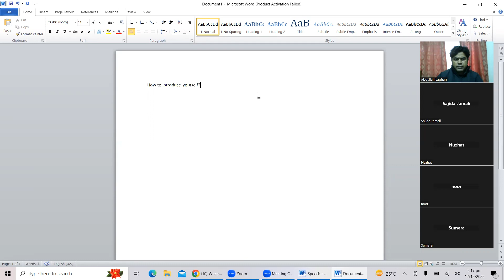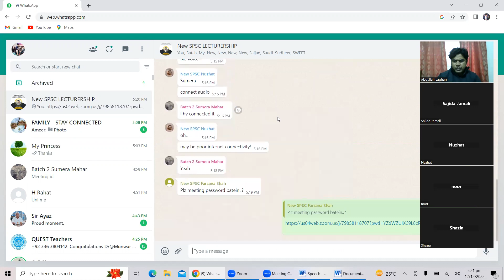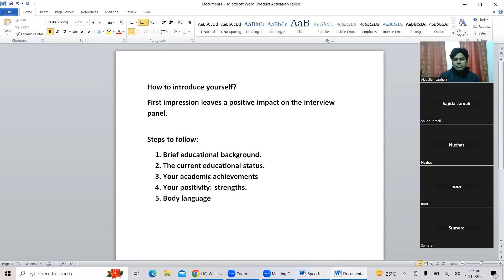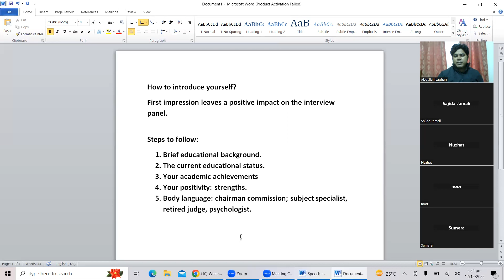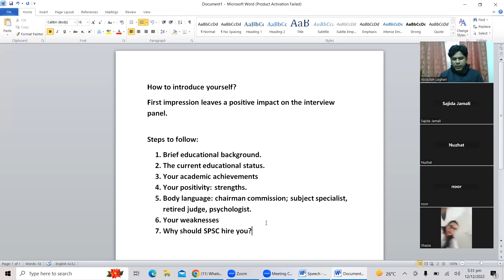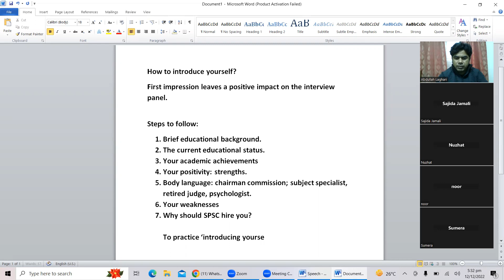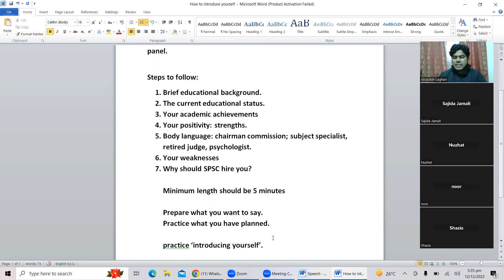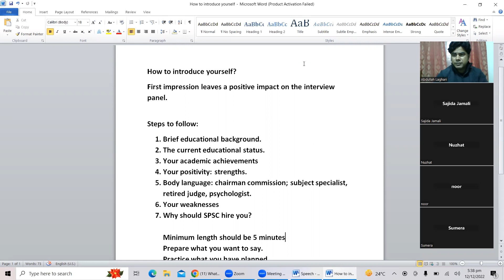How to Introduce Yourself? Session One for SPSC Lecturer Interviews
This session has proved to be helpful for a number of aspirants in terms of excelling in SPSC INTERVIEWS of Lectureship. Watch the interactive session in detail, make notes of it and practice accordigly.